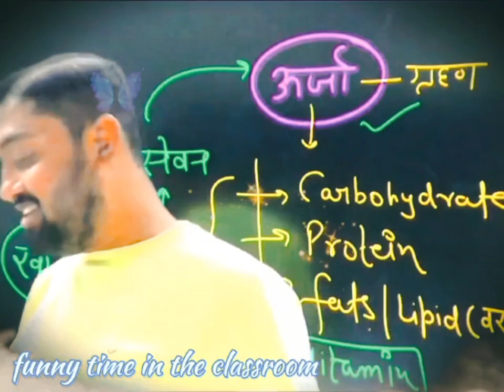Funny Moment of the Online Live Class ... Credit of this Video goes to My Dear Student Shakib 😄😍😊🤣